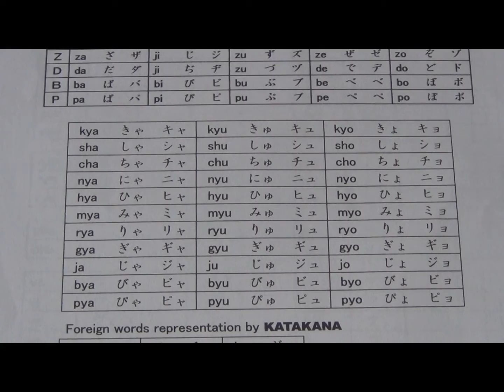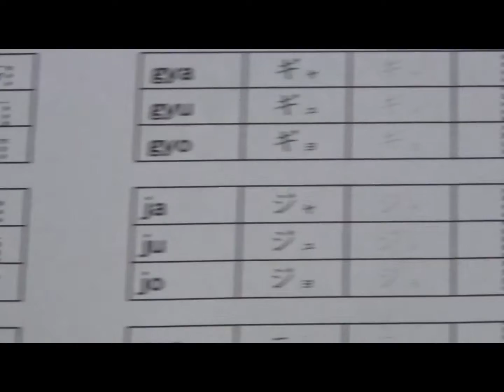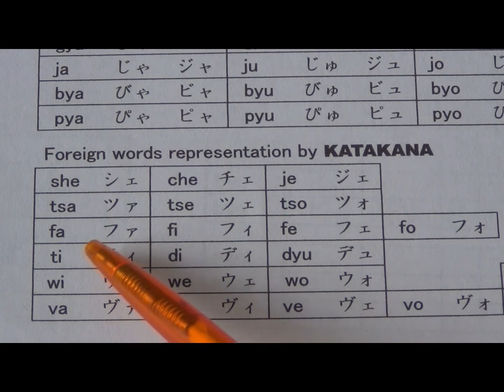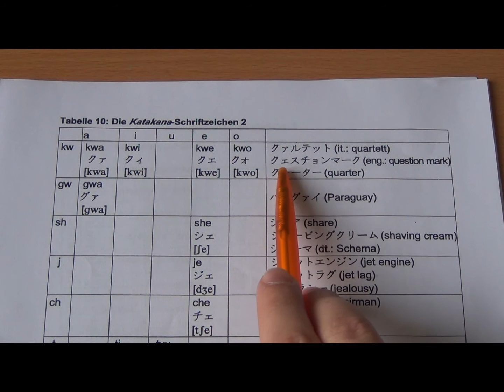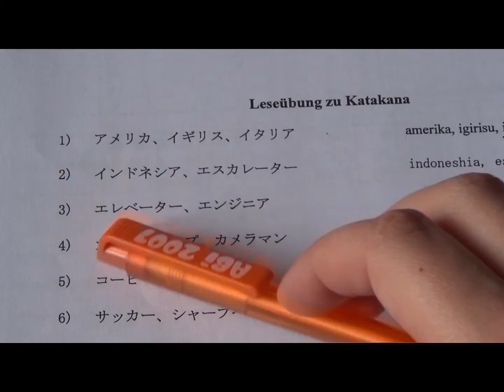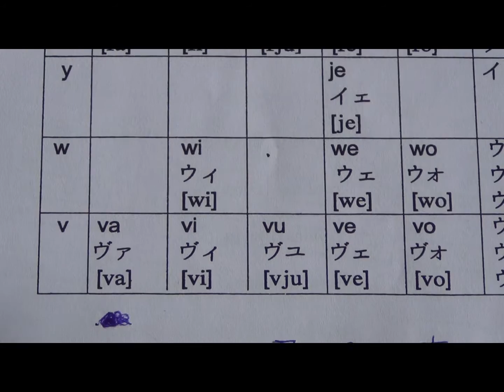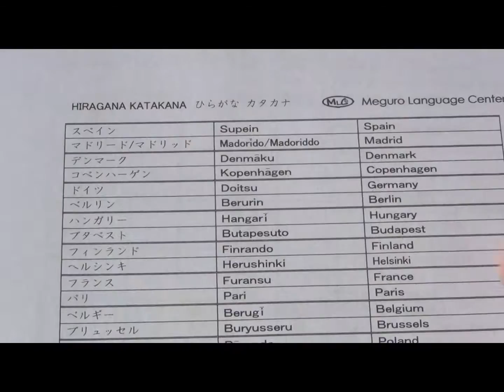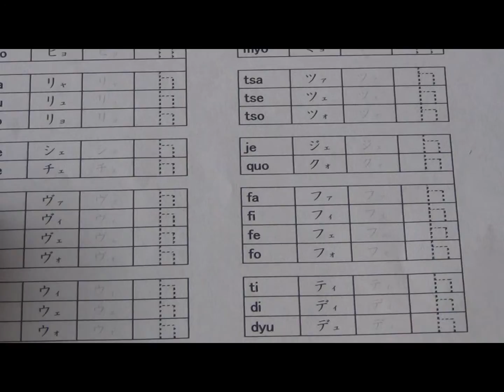04 Katakana - Zusammengelegte Laute + Sondersilben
In diesem Katakana-Video schauen wir uns die zusammengelegten Laute an, die ähnlich den Hiragana funktionieren und im Anschluss noch eine Reihe von Sondersilben, die es für ausländische Begriffe & Namen gibt.